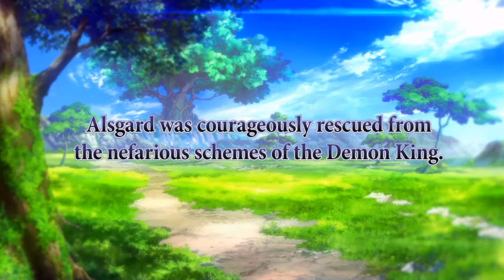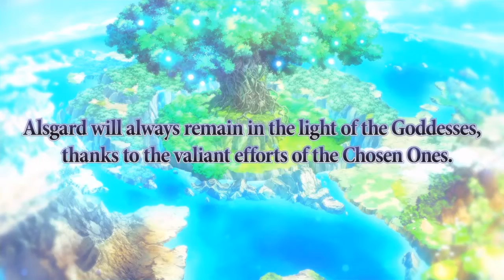Cyberdimension neptunia 4 goddesses online walkthrough final